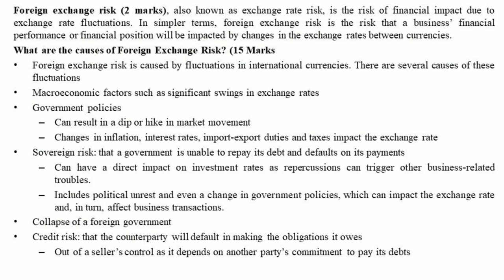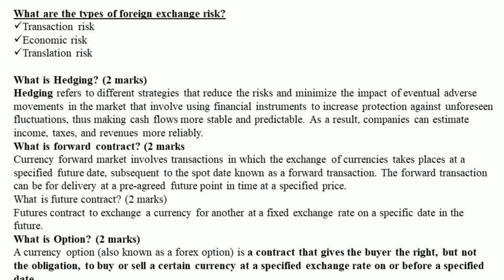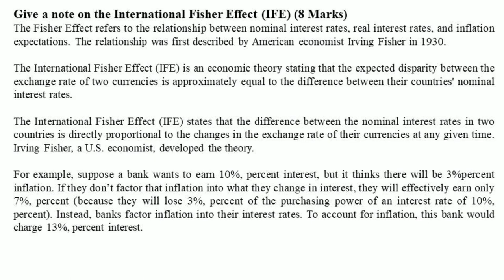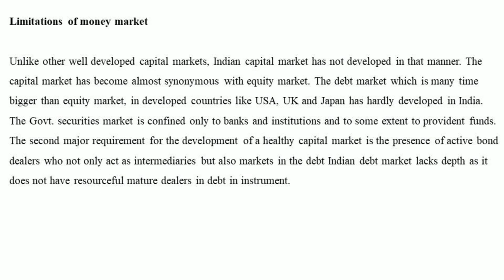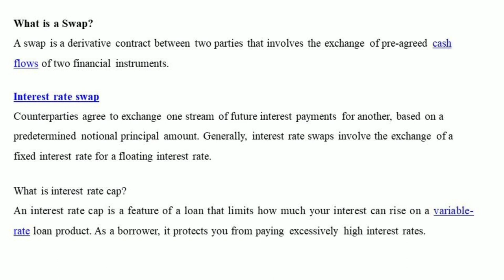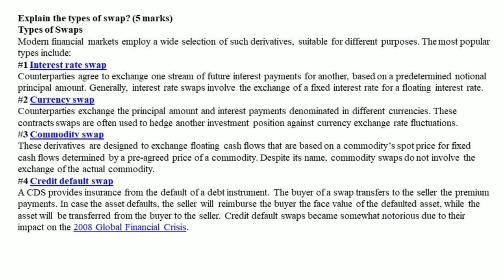International Finance UNIT 4 & 5 - B.COM 6th Semester Bangalore City University